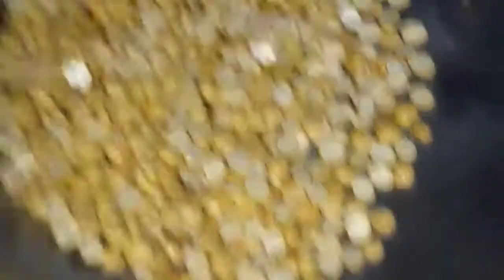/Healthy Laddu/ Home made healthy and tasty food#prathibha chandan#